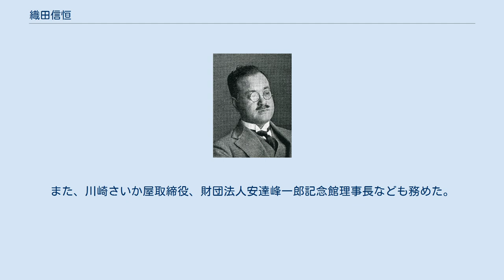織田信恒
織田 信恒（おだ のぶつね、1889年〈明治22年〉8月3日 - 1967年〈昭和42年〉5月20日）は、日本の政治家、実業家、漫画原作者。
貴族院議員。
爵位は子爵。
筆名は織田 小星（おだ しょうせい）。
漫画『正チャンの冒険』の原案・文を作った。
織田信正、織田信昭の父。
 1889年（明治22年）8月3日、もと相馬中村藩藩主の子爵相馬誠胤の長男として東京府に生まれる。
生母は東明氏。
初名は相馬秀胤（そうま ひでたね）。
1895年（明治28年）6月、もと天童藩藩主の子爵織田信敏の養嗣子となる。
1901年（明治34年）7月1日、養父信敏の死去により襲爵。
学習院高等科 (旧制)を経て、1915年（大正4年）に京都帝国大学法科大学政治学科を卒業し、日本銀行に入行した。
1920年（大正9年）に商工業視察のため欧米や中国を旅行するが、特にヨーロッパ漫遊中に目にした子供新聞や子供雑誌に影響を受ける。
 帰国後は日銀を退職し、1922年（大正11年）に朝日新聞社に入社。
巖谷小波とかねて温めていた子供新聞の発行について相談し、巌谷の紹介で1923年（大正12年）にアサヒグラフ局員となり、『日刊アサヒグラフ』の子供ページ欄を担当することになる。
そこで企画したのが『正チャンの冒険』で、自ら原作と文章を担当した。
挿絵には樺島勝一を起用して連載が開始された。
『正チャンの冒険』は、ふきだしを最初に採用した漫画であり、主人公がかぶっていた「正チャン帽」は大流行した。
 大正期には有馬頼寧・岡部長景の主催する信愛会に参加し、労働者のための夜学校・信愛中等夜学校の設立に関わる。
また、有馬や近衛文麿らの運営する新進華族の会合「十一会」に参加した。
1926年（大正15年）、鉄道大臣秘書官に任官。
1928年（昭和3年）7月26日、貴族院議員補欠選挙で当選。
貴族院では研究会に所属し、1947年（昭和22年）5月2日の貴族院廃止まで議員を務めた。
濱口内閣で外務参与官、齋藤内閣で農林政務次官に就任。
1937年（昭和12年）には硫安販売取締役会長となる。
ほかにも静岡電気鉄道社長やNHK理事などを歴任した。
 戦後、内閣の（旧）観光事業審議会委員、京浜急行電鉄取締役・監査役、京浜自動車工業社長などを歴任。
また、川崎さいか屋取締役、財団法人安達峰一郎記念館理事長なども務めた。
1967年（昭和42年）5月20日午後4時、心筋梗塞のため東京都世田谷区代田の自宅で死去。
77歳没。
勲二等瑞宝章。